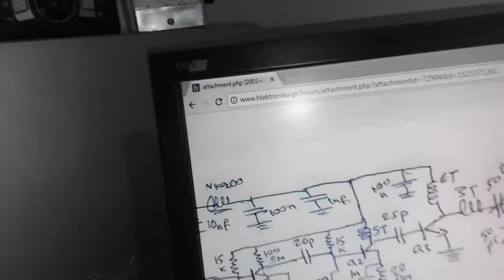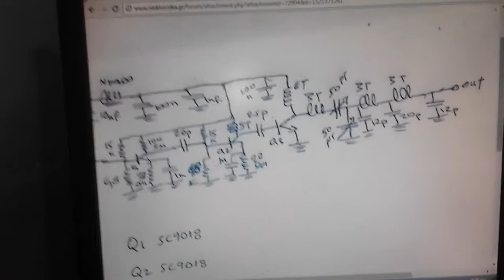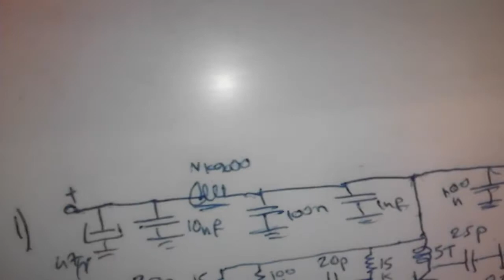pll fm 1- 3 watt 2sc9018 2sc9018 2n4427 1watt 2n3553 3watt